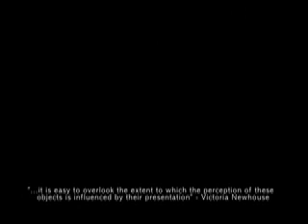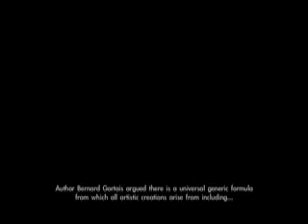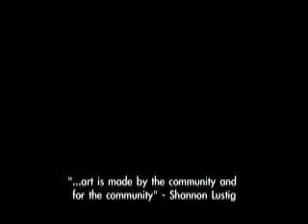kino pravda film essay